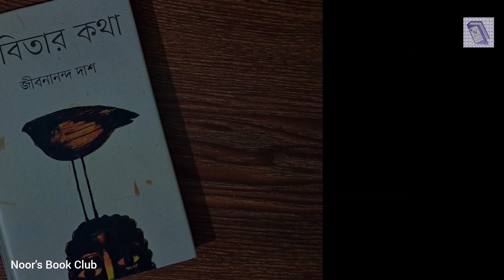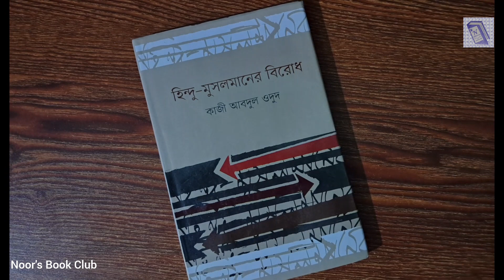বইয়ের খোঁজ ।। বাংলা প্রবন্ধের বই ।। পর্ব-০১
বাংলা সাহিত্যের অসংখ্য প্রবন্ধের বই থেকে সাতটি বই এখানে ছবির মাধ্যমে তুলে ধরা হয়েছে। এই প্রবন্ধের বই গুলো খুবই গুরুত্বপূর্ণ।

Welcome to you all in this YouTube Channel Named Noor's Book Club. I always try to inform you from Books, about Books, book Publication Information and related info about books and writers. Also others things related to books.